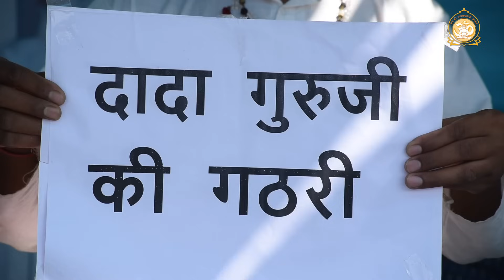5th Day Highlights - दिवाली विद्यार्थी अनुष्ठान शिविर 2023 अहमदाबाद आश्रम | Sant Asharamji Ashram